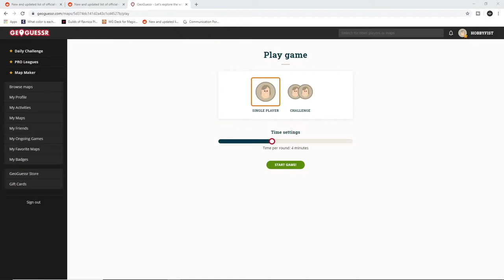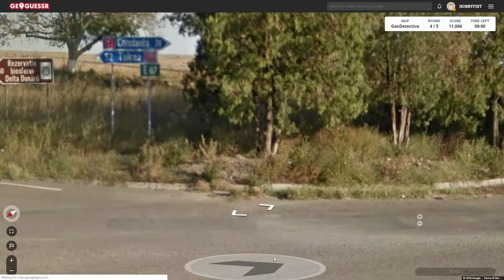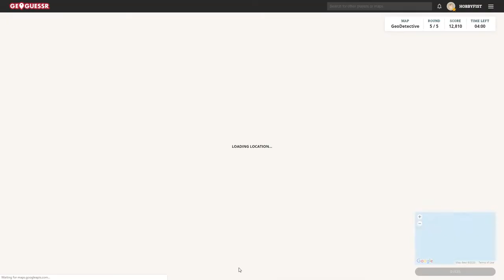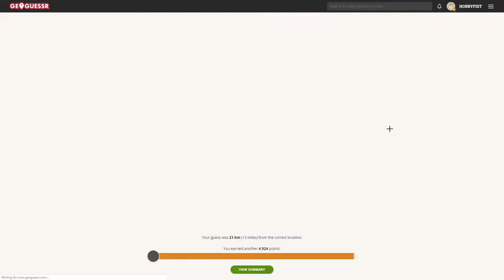Hobbyfist Geoguessr - [Part 332] Vacation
Had to get away